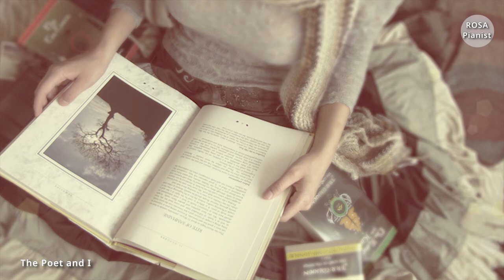시인과 나(The Poet and I) Piano cover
I played the piano myself. I hope you enjoy it. Thanks. :)
제가 직접 연주한 곡입니다. 즐감하세요! 감사합니다.